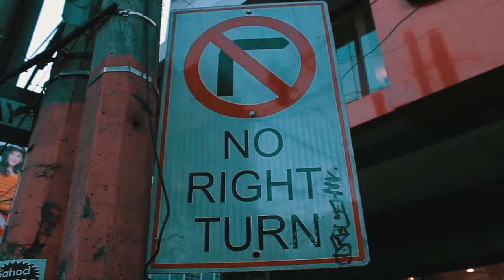KAPATID RECOGNITION DAY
"Sobrang nakaka-proud yung kapatid ko,despite na mahirap ang buhay still ginawa nya yung pinaka-best na kaya naman nagresulta ito ng graduating student with honors. Kuya is so proud of you. Syempre si Mama talaga ang tunay na dapat parangalan sa ganitong mga pagkakataon."